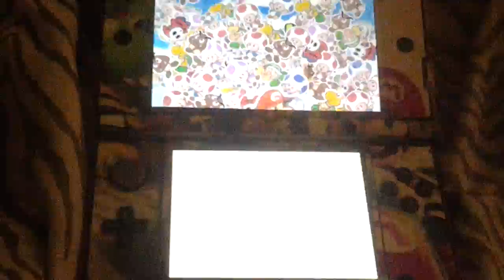Mario And Luigi Paper Jam Title Screen